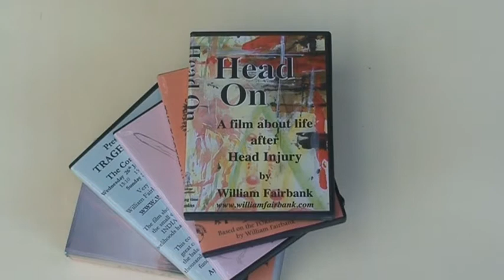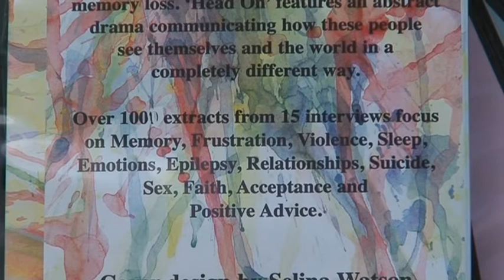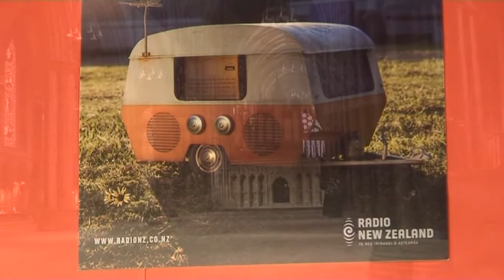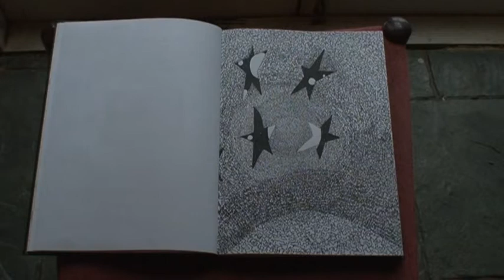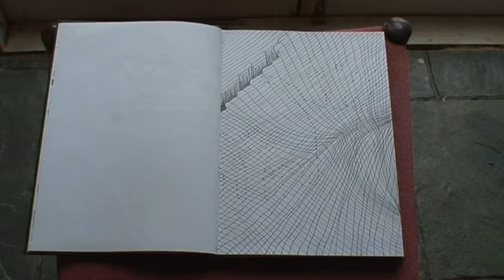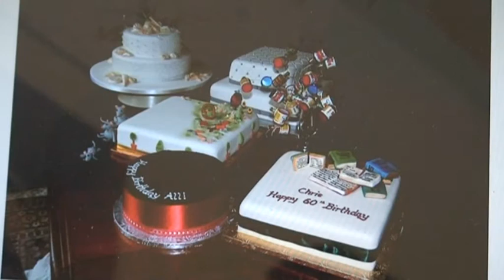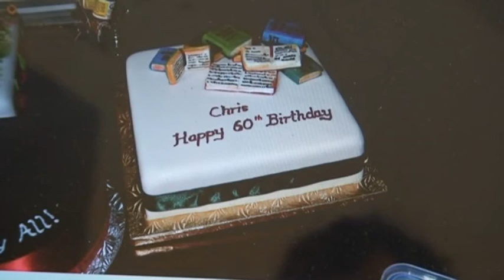"Head On to": Artists with a brain injury speak about their experiences